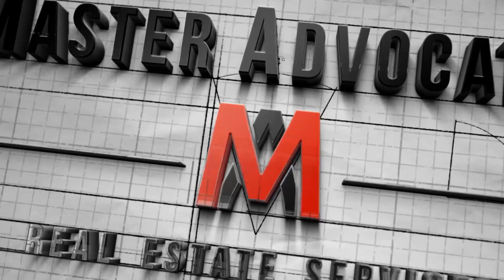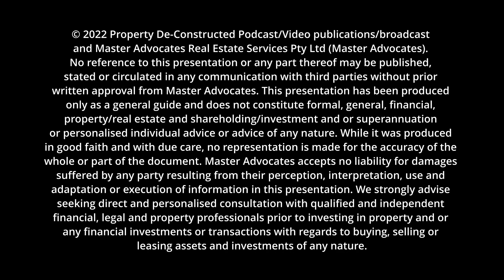Official Video Ep 5 - Solicitor Pre Purchase Contract Review Terms and Conditions Due Diligence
Official Video Episode 5

Property De-Constructed - A Collective Wisdom of all things Property and Real Estate

 Solicitor Pre Purchase Contract Review Terms and Conditions Due Diligence with Melia Lawyers

Produced and Hosted by: Pat Panetta - TYS Media & Mark Errichiello - Master Advocates - Real Estate Services Pty Ltd

 In our fifth episode we speak with our guest and experienced Solicitor and Principal of Melia Lawyers - Barristers & Solicitors, John Melia.

 Episode 5 •Solicitor Pre Purchase Contract Review Terms and Conditions Due Diligence with Melia Lawyers

 Real Estate can be a tricky environment to navigate. Experience and due diligence when purchasing a property is highly important. Be proactive, you have one chance to get it right. If you don't possess the time, knowledge, skills or experience, then you need to engage the right team of property professional service providers to take on the task due diligence and negotiations for you. This is the best recommendation before you invest your money in what could be the wrong property. Ultimately making mistakes when buying property costs you time, money and stress and sets you back long term. Don't make it an expensive education that will be difficult to recover from rather than profit from.

John Melia 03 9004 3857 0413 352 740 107 Gaffney Street, Coburg Victoria 3058 John Melia is a Qualified Mediator specialist.  Melia Mediation & Collaborative Law

  -Conveyancing and Property Law -Intervention Orders -Family Law  -Summary Crime     -Wills and Estates -Commercial Law -Personal Injury Law  -Dispute Resolution -Civil Litigation  -Advocacy  John Melia

 Published Author: Legal Practice in Australia - John Melia Adjunct Lecturer

 Media Broadcast Co-Host: The Legal Minefield with John Melia Podcast

Legal - Ease Australia: Presented by a Layman and a Lawyer Podcast

Episode 5 Solicitor Pre Purchase Contract Review Terms and Conditions Due Diligence with Melia Lawyers Podcast REBAA "Buy With Confidence"

 MASTER ADVOCATES - REAL ESTATE SERVICES  Mark Errichiello Independent Buyers & Vendors Advocate

 Director, Co-Founder, Licensed Estate Agent, CEA, (REIV), DipPropServ (Agency Mgt) REIV Buyers Agent Committee and Members Council Delegate, Accredited Member REBAA VIC State Representative,  Member (PIPA) Property Investment Professionals of Australia

 REIV AWARDS FOR EXCELLENCE - FINALIST BUYERS'S AGENT OF THE YEAR 2021 & 2022